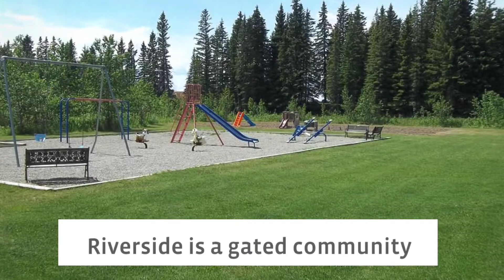For Sale: #19 200 4th AV SW - Presented By: Shirley McDonald RE/MAX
Sundre - RIVERSIDE RV VILLAGE (google Riverside RV Village for features & amenities) An older totally remodelled RV with a fancy addition sitting on one of the nicest largest lots in Riverside with 128 feet on a year round spring fed creek. Adjacent to the walkway & just a short walk to the main washrooms & laundry facilities. The RV has a front kitchen middle living room with tip out, 4 piece bathroom & back bedroom. Lots of storage cupboards & closets. Original water heater has been replaced with 30 gallon hot water heater. The addition has two skylights, large windows, slate & laminate flooring. The heating system has been replaced with a residential type furnace for propane heat & large propane storage tank is included. Addition has a covered veranda. Includes a fully finished cabin, a storage shed & some furnishings. Riverside is a gated community so call for access to view this & other properties available.

Contact Shirley McDonald RE/MAX Real Estate (Central) for more information.